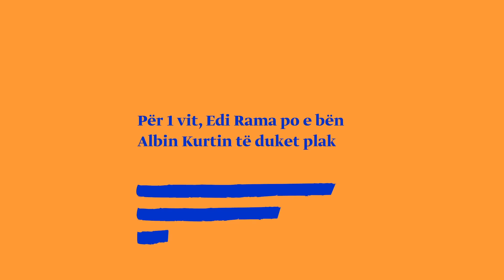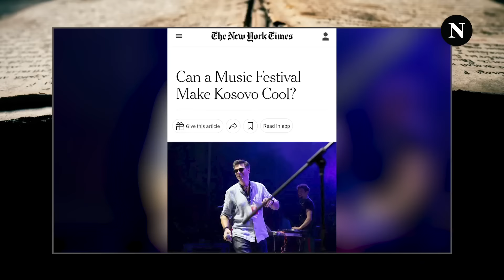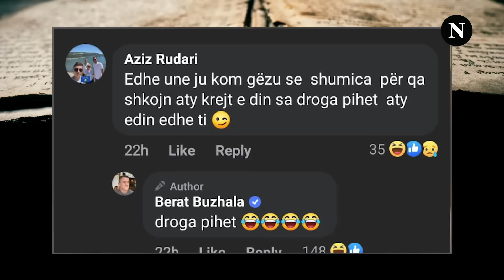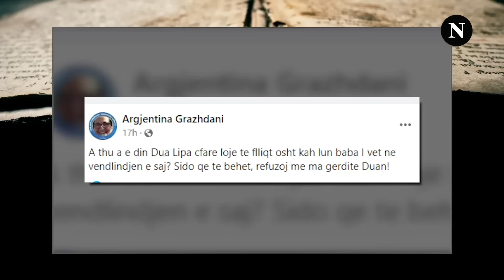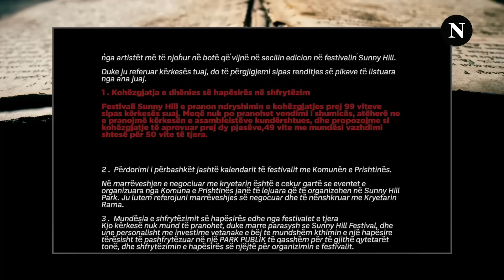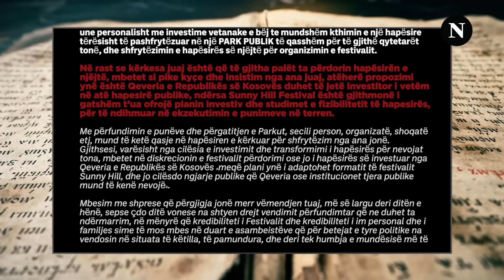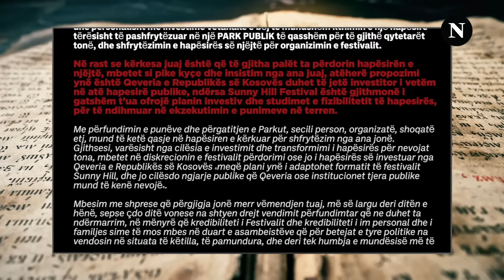Ditari i Buzhalës 06: "Toka e premtuar" e Dua Lipës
Në ditarin e radhës, Berat Buzhala flet për prapaskenat e anulimit të festivalit “Sunny Hill”, duke treguar se çfarë ngjau me ‘tokën e premtuar’ për Dua Lipën, e që në fakt është “tokë e munguar”.